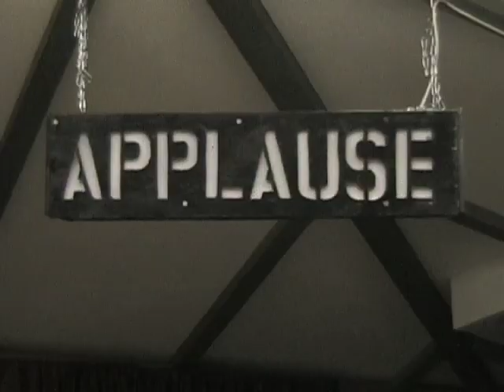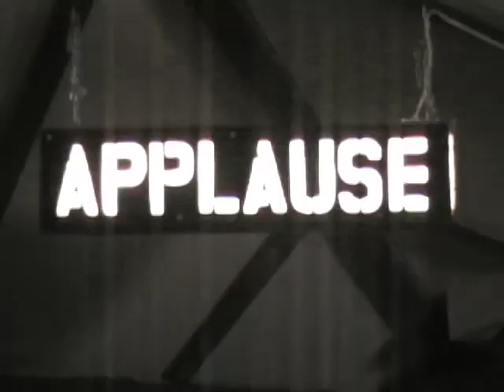19c The Duke Fightmaster show Replacement for Conan Obrien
Kristen Davis who plays charlotte in sex and the city is releasing a crazy sex video.  The pictures of Kristen Davis performing oral sex have already circulated the web.  For the new released Davis sex tape click here.  This sex scandal is huge or is this just a coincidence now that the movie sex and the city is coming to theaters.  Carrie Bradshaw will be discussing the sex tape with samantha and the other girls who are shocked.

On March 18th  has delivered the greatest speech since martin luther kings I've got a dream speech.  Hillary clinton does not have a good come back for this speech.

 Speech - 19c
Fireman vs policeman and world anthem performs.
Duke Fightmaster hosts a do it yourself talk show which is looking like it will replace conan obrien in 2009.  This talk show is in Duke's bedroom in Laguna beach just up from crescent bay beach.  An opening monologue, time with Ryan who is one of Duke's two sidekicks and then the comments are read at which time we ask who is God and wet dream performs.  March 18th the  speech was glorious and then we come back from a commercial break and give hollywood a chance to take a bite out of orange county talent at wich time rodney dangerfield who took over dj fluxes body from the flux capiciter gang which makes time travel possible anyways how do you kiss.  Scandalous skandia is about to puke and give rodney dangerfield aka mystic of the flux capaciter gang a rainbow shower from the howard stern show crazy guy who dates beth ostrosky, Hi howard stern I'm a huge fan.  Straight out of buffalo new york ed frost will perform my old flame some refer to him as fast eddy.  Wet dream plays again and takes us on an orgasmic diet and then bryan Erwin creater od fireman vs policeman joins us and then world anthem hits the stage and they can be seen every thursday night at the dirty bird or the sandpiper.

 Animation, blooper, improv, parady, Pranks, series, short film, sketch, spoof, stand-up, video blog.
iGoogle Gadget New!      Site Feed
1. obama speech
2. soleil moon frye
3. anthony minghella
4. edmontosaurus
5. obama speech march 18
6. irs.gov/app/espc
7. mile high music festival
8. irs rebate calculator
9. kristen davis
10. hannaford
11. may pang
12. shelby steele
13. michelle paterson
14. punky brewster
15. fed rate cut
16. erin callan
18. rev. jeremiah wright
19. barack obama race speech
20. mummified dinosaur
21. 2nd amendment
22. easter wallpaper
23. judy greer
24. leticia cyrus
25. pritikin
26. airfare watchdog
27. kristen davis sex tape
28. dina matos mcgreevey
29. reverend wright
30. teddy pedersen
31. second amendment
32. tiger woods hamptons
33. andy beal
34. fwd42pv1/s
35. fresh diet
37. pnc bank
38. bsc
39. illinois cornflake
40. myeras
41. eras
42. boston dynamics
43. the orgasmic diet
44. irs check
45. nutrifit
46. easter myspace layouts
47. seeds for success
48. allscripts
49. illinois corn flake
50. the bachelor
51. obama philadelphia
52. dodgertown
54. fed meeting
56. angela bassett
57. honey baked ham
58. easter desserts
59. juliana redding
60. harris wofford
61. ashley baia
62. raconteurs
63. stephanie miller
64. hot lap dance club
65. i 95
66. ncaa picks
67. easter backgrounds
68. jeremy geffen
69. sony 42 plasma widescreen display fwd42pv1/s
71. carolyn kepcher
72. manorexia
73. sue swenson
74. mdrx
75. gerhard andlinger
76. fed announcement
77. jim mcgreevey
78. economic stimulus payment calculator
79. scotus blog
80. sony ericsson t237
81. working vacations
82. sweetbay
83. kbco
84. ron sailor
85. obama live
86. kristin lodge miller
87. visa ipo
88. hannaford credit card
89. hannaford brothers
91. trinity united church of christ
92. shona barnthouse
93. hannaford bros
94. 2009 nissan maxima
95. the english patient
96. fcsx
97. hannaford supermarkets
98. easter dinner
99. luxim
100. freida